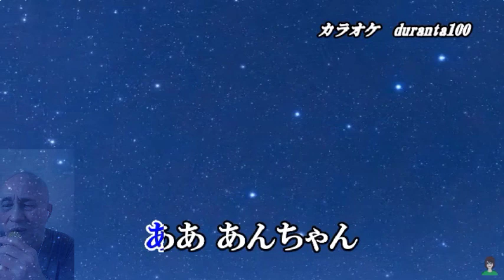あんちゃん 成世昌平 cover 心想事成 (原曲キー) 2023年11月22日発売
感謝 🙏 duranta100  影片卡拉音源提供感謝。
最新演歌翻唱COVER條件如下: 1.曲風旋律挑戰 2. 原唱示範影片
足見平庸者眾，價值淪喪，機械人數字，錯誤示範，現實考量
何者是真，求一知音實難，道不合不相為謀。
確かに、懐の深い友達を見つけるのは難しいです。